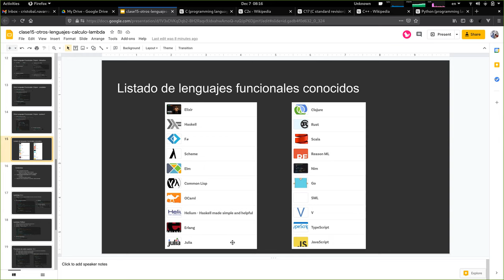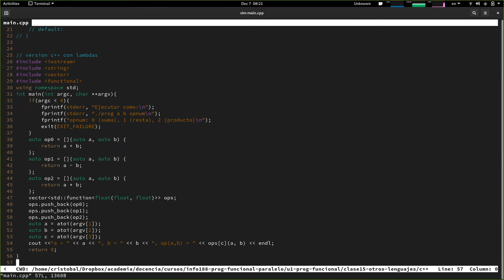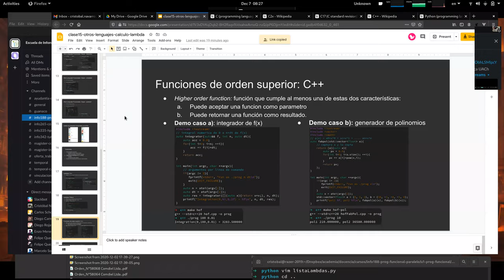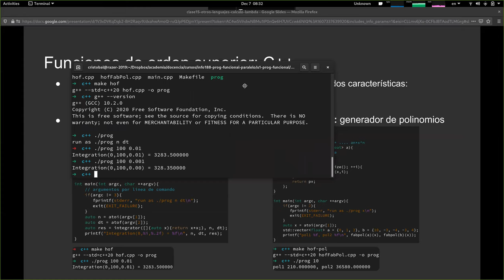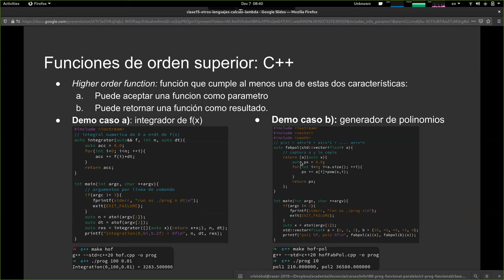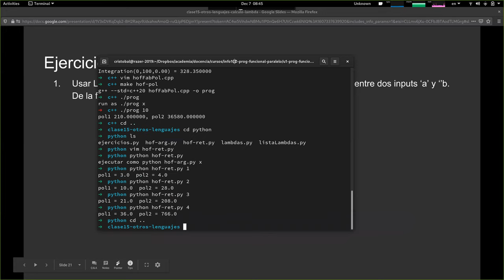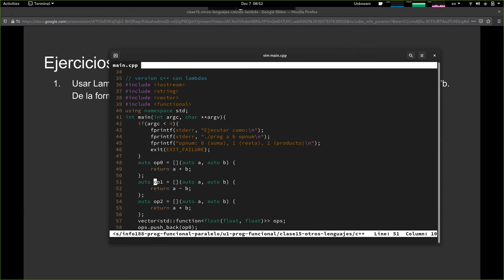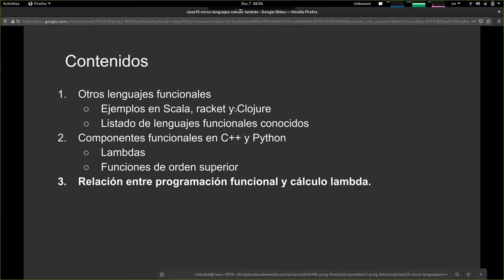[INFO188-2020] Clase 15 - Lambdas y HOF en C++ y Python (parte 2)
Contenidos:
00:00 Comentarios de clase previa y aclaración scheme/racket
02:00 Motivación
03:08 Lambdas en C++
09:00 Lambdas en Python
13:01 Funciones de orden superior en C++
23:34 Funciones de orden superior en Python
30:14 Ejercicio #1: funciones indexadas
41:09 Ejercicio #1: solución